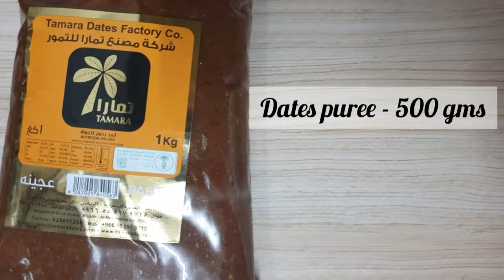Dates & nuts roll |Easy and quick recipe | Tea time | Forever Delight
Music
name:ukulele